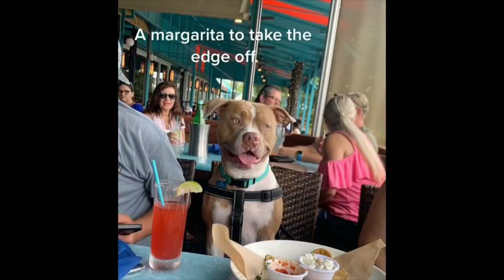Pitbull goes on family date night || Cute and Funny dogs compilation.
Welcome to Cute Dogs Tube.

We make video compilations of cute dogs being lovely.